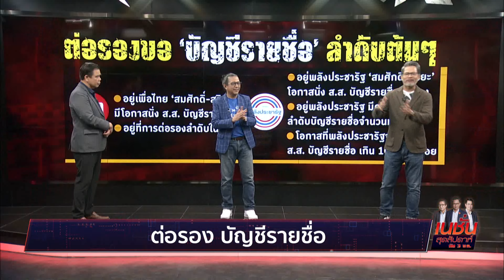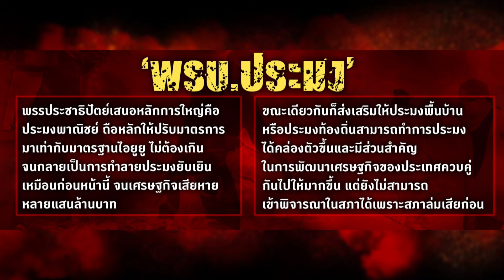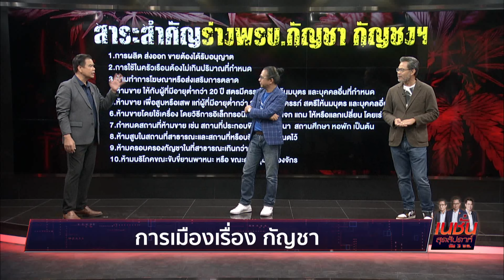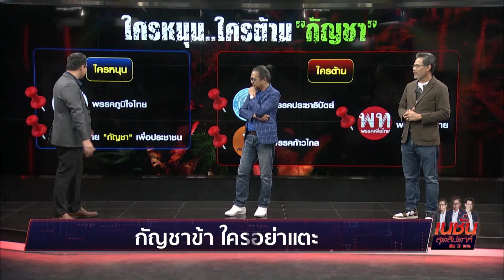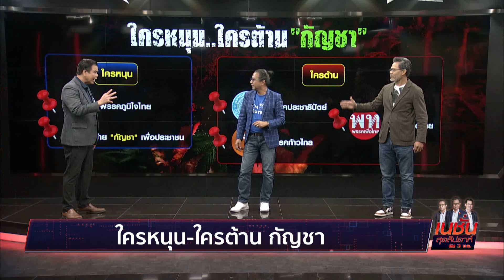โค้ง... อันตราย l เนชั่นสุดสัปดาห์ 04-02-2566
เดินเข้าสู่โค้งสุดท้ายก่อนเปิดศึกเลือกตั้ง นับถอยหลัง ยุบสภา มีนาคม!?
วัดกำลัง 3 ขั้วอำนาจ เจาะขุมกำลังสมการอำนาจ ฟากสามมิตรเดินหน้าต่อรอง เล่นเกมผู้ชนะ
ขณะที่ พรรคร่วมรัฐบาล ปชป.-ภท. ชิงดำ หักกันเอง